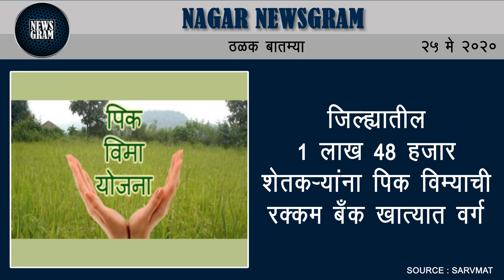जिल्ह्यात 24 तासांत 9 करोना पॉझिटिव्ह | Nagar Newsgram | 25 May 2020